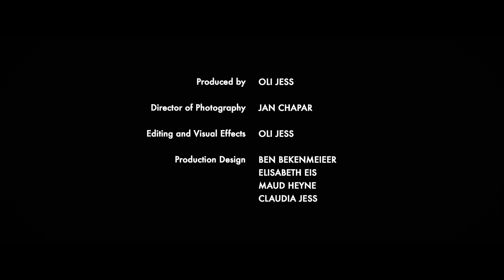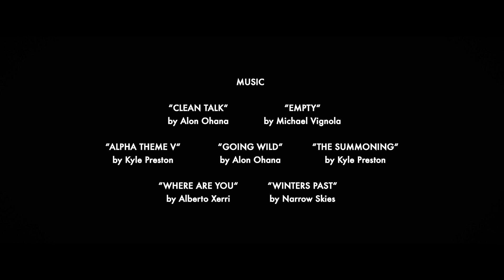EMILY’S MONSTER - Horror Short Film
A little girl disappears after finding a monster in the basement.

WATCH IN THE DARK WITH HEADPHONES ON!

Monster: Jan Chapar